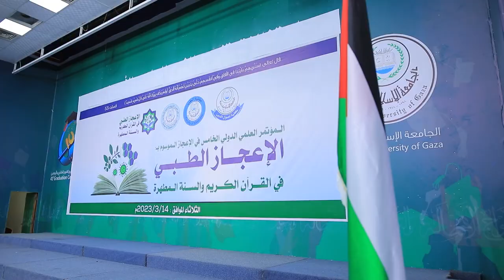المؤتمر العلمي الدولي الخامس في الإعجاز الموسوم بالإعجاز الطبي في القرآن الكريم والسنة المطهرة